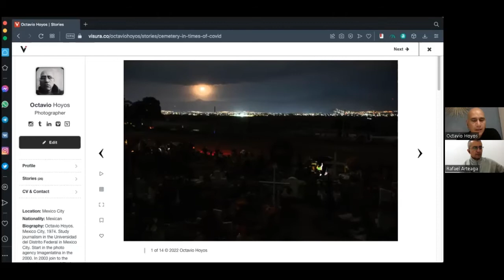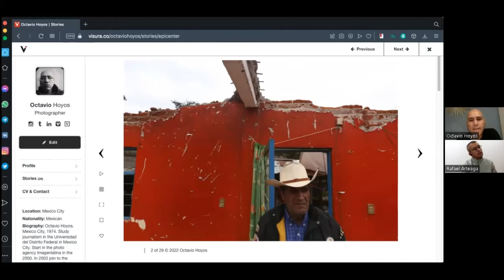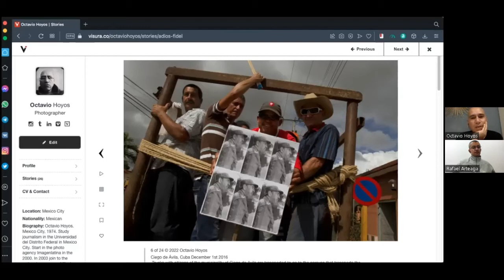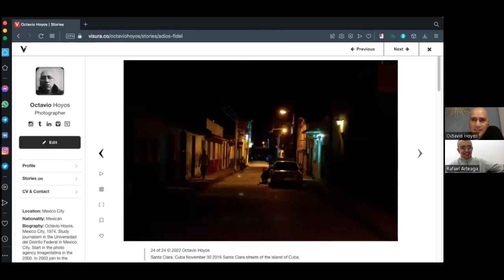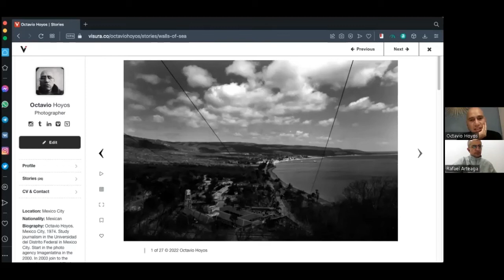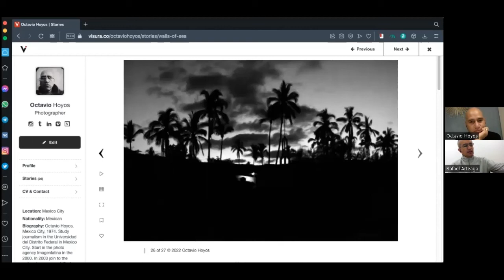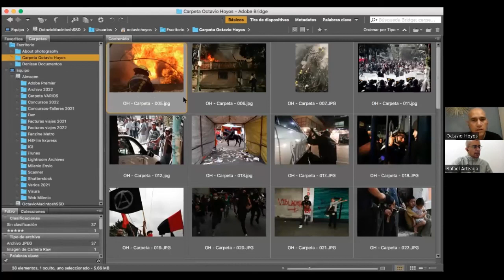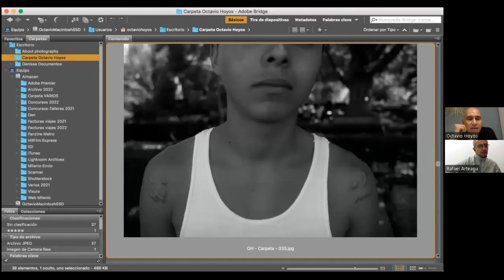Fotoperiodista Octavio Hoyos 2a parte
2a parte de la charla con el Fotoperiodista Octavio Hoyos de diario Milenio, su opinion sobre el fotoperiodismo, la fotografia, sus influencias y nos muestra parte de su trabajo a detalle...
siguelo en instagram @octavio_hoyos @r.a.f.a.arteaga